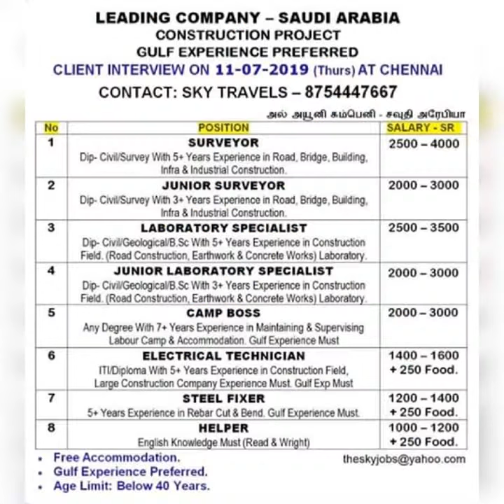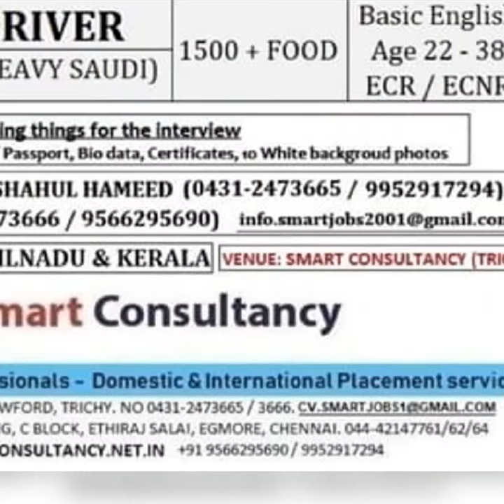Free recruitment|walk-in|Abroad jobs|09 July|Kuwaittamilvalai வெளிநாட்டு வேலை வாய்ப்பு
Free recruitment|walk-in|Abroad jobs|09 July|Kuwaittamilvalai
வெளிநாட்டு வேலைவாய்ப்பு

Gulf job
Gulf jobs
Gulf job interview in India
Abroad job
Abroad jobs
Epaper opportunity today
Epaper jobs interview
Gulf job vacancy in Mumbai
Gulf job vacancy in Tamil
Gulf job vacancy in Kerala
Gulf job vacancies
Gulf job for Kuwait
Gulf job for Qatar
Gulf job for Oman
Gulf job for saudi
Free recruitment Epaper
Free recruitment for Kuwait
Free recruitment for saudi
Free recruitment for Oman
Free recruitment for abroad
Abroad job vacancy in Kuwait
Abroad job vacancy in saudi
Abroad job vacancy in Qatar
Abroad job vacancy in Oman
Assignment abroad times Epaper latest
Free recruitment walk-in interview
Engineer jobs
Security guard
Electrician
Bike driver
Car driver
Bus driver
Foreign job in Kerala
CV selection job in Kuwait
CV selection job in saudi
CV selection job in Qatar
CV Selection Job in abroad
CV selection free jobs
CV selection for Singapore
CV selection UAE
Gulf job Epaper today
Gulf job Epaper
Abroad Job Epaper
Free gulf walk-in interview
Free abroad walkin interview
Overseas jobs
Abroad job Tamil
Abroad job Malayalam
Abroad job Mumbai
Abroad job Kerala
Shutdown jobs
Shutdown jobs for Kuwait
Shutdown jobs for saudi
Shutdown job for Qatar
Shutdown job for Oman
abroad jobs engineering
abroad jobs epaper
abroad jobs electrician
abroad jobs electrical engineers
abroad jobs europe
abroad experience jobs
abroad jobs for nurses
abroad jobs hiring
abroad hotel jobs
abroad jobs in singapore